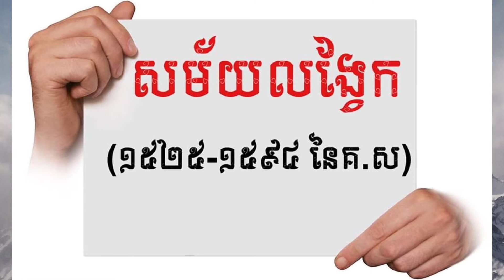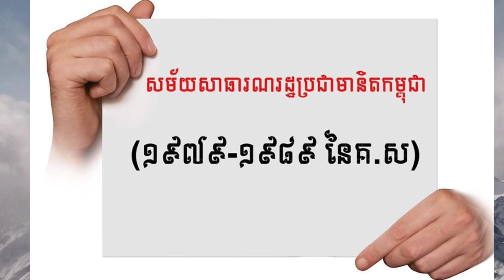សម័យកាលរបស់ប្រទេសកម្ពុជា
Hello Everyone! Welcome To Suon Socheat Channel! In My Youtube Channel I Want To Show You About The Videos Vlog, Funny Videos With Cute Baby And Knowledge, Let's Watch And Enjoy With My Channel. Thank You Very Much For Watching And Supporting My Videos.